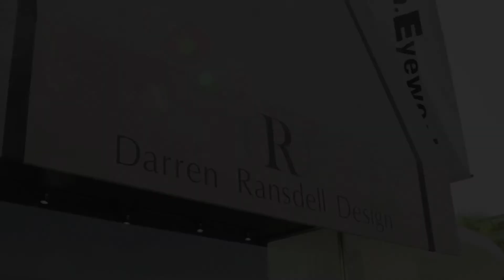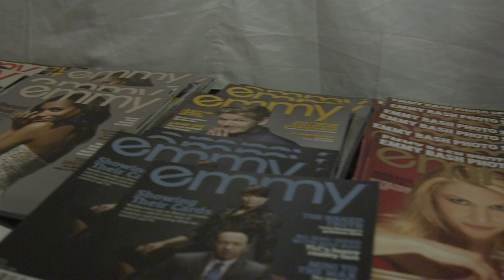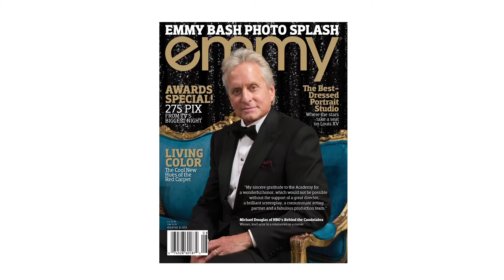Emmy Bash Photo Splash 2013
Exclusive:  The first stop that many Primetime Emmy presenters, nominees and trophied recipients make after leaving the awards show stage is the Emmy® magazine backstage photo studio.